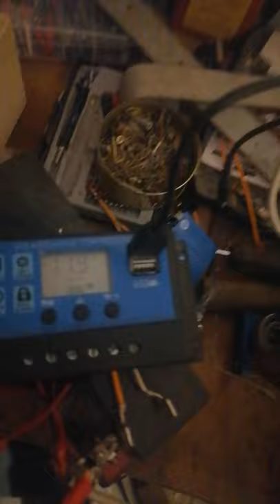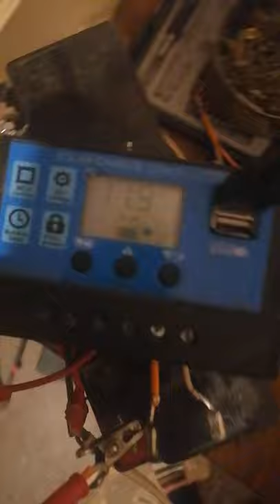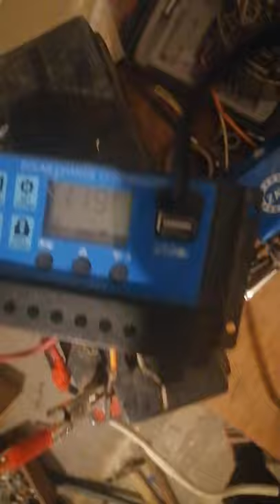Generator eolian din motor de hoverboard.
Test de funcționare al unui motor de hoverboard in regim de generator.
Test primar.